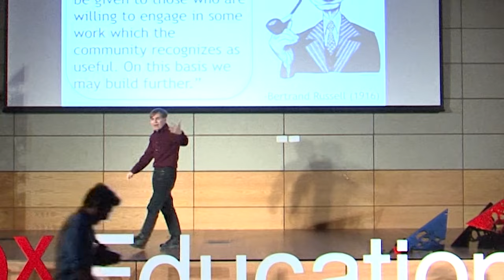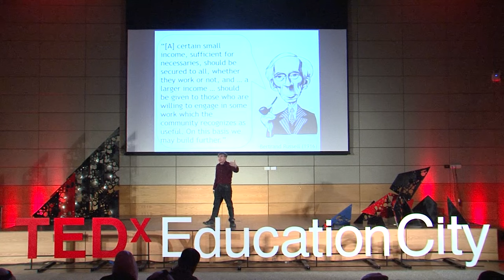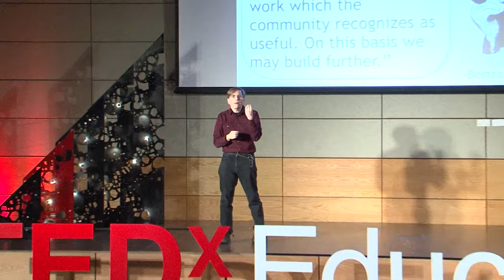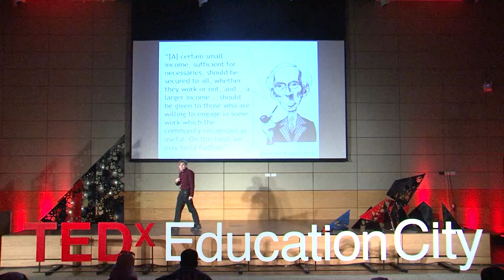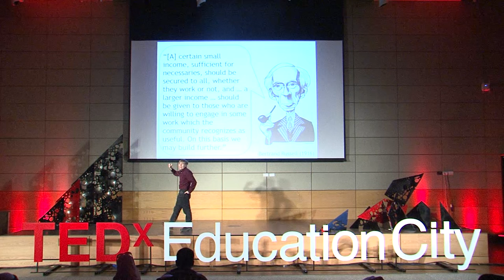No One Has the Right | Karl Widerquist | TEDxEducationCity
Who should own property? Karl Widerquist explores the new possibilities of wealth distribution.

He is an Associate Professor at Georgetown University - School of Foreign Service in Qatar, specializing in political philosophy. His research is mostly in the area of distributive justice—the ethics of who has what.